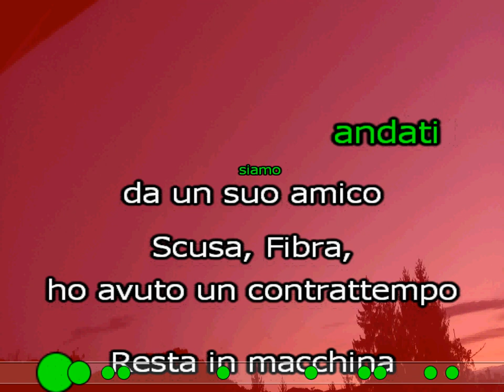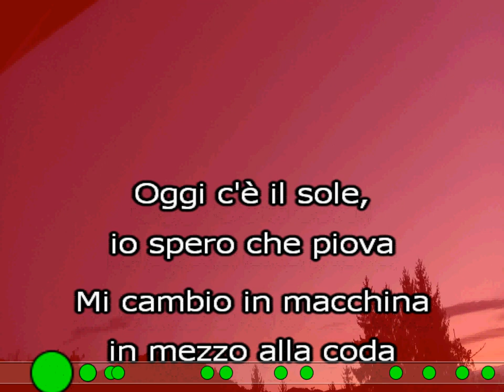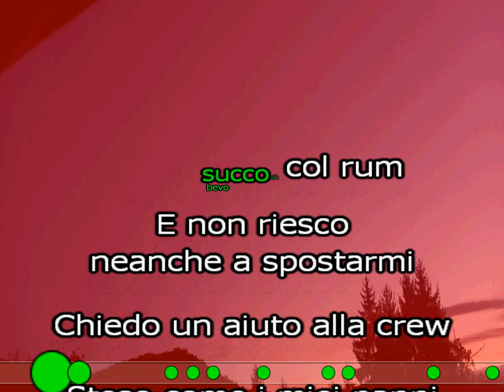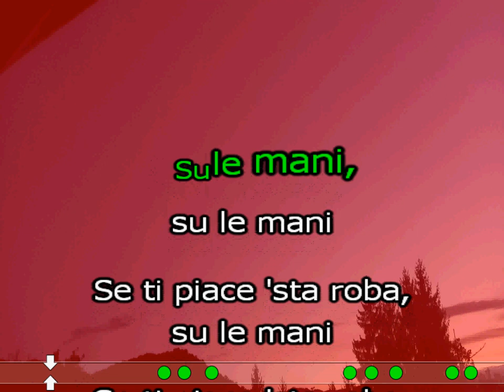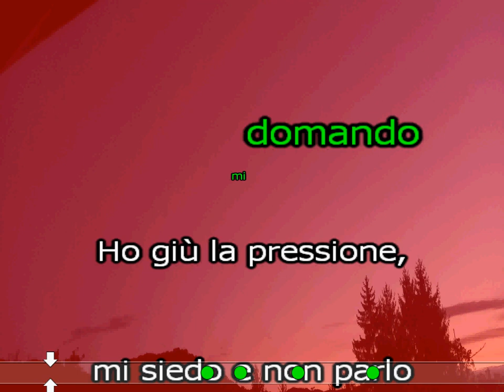NON PIOVE KARAOKE FABRI FIBRA VACCA cover test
Non piove
Brano di Vacca